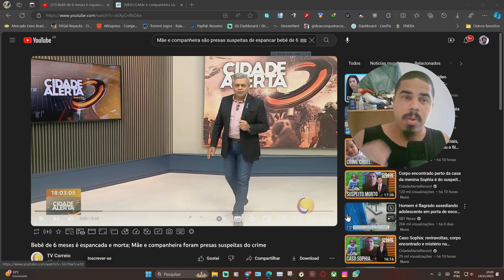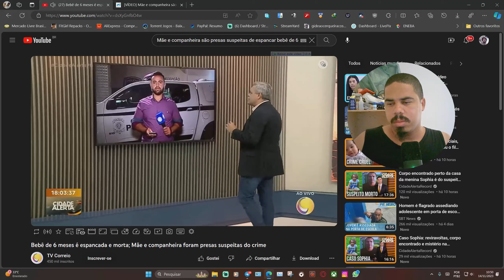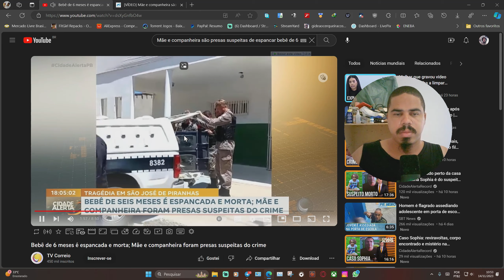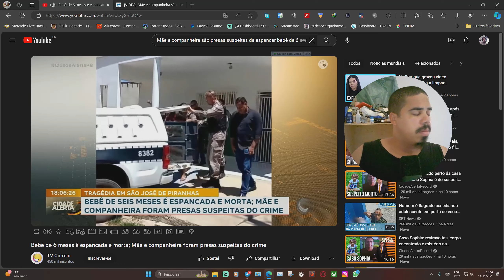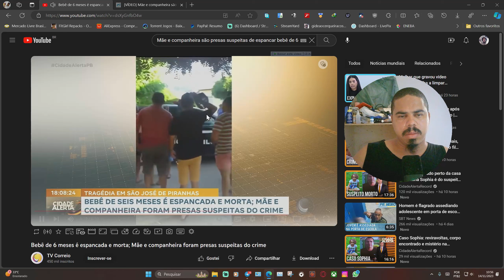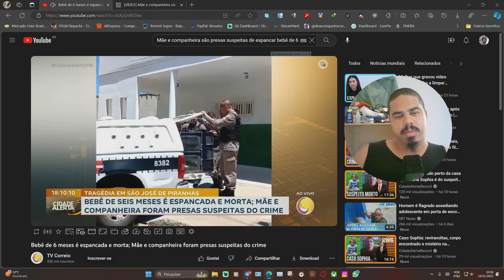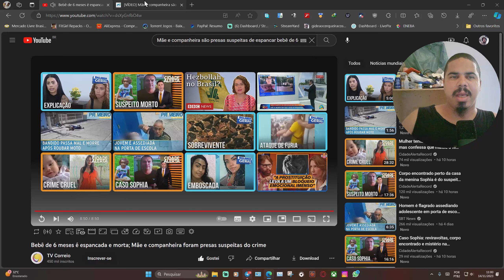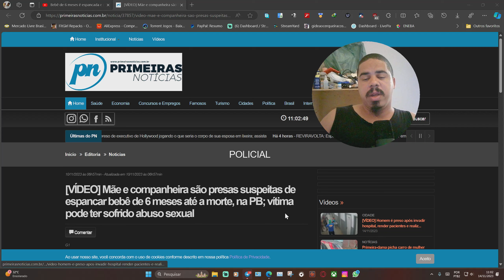Outro casal de lesbicas, mais um caso menino Juan?